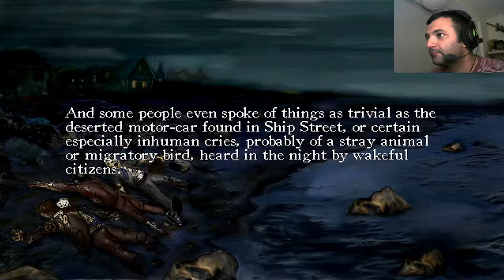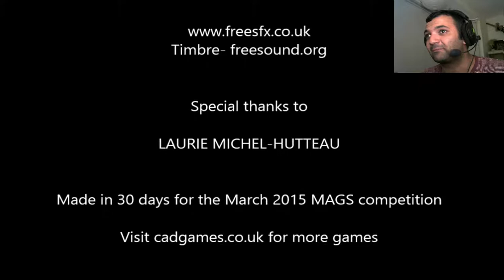H.P Lovecraft - The Terrible Old Man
Don't ever, ever EVER EEEEEEVER attempt to rob the house of a Old Man who is best friends with Cthulhu.

It won't end well for you!

This may be old but it is is very well crafted and thought out, plus I had fun with it and making funny voices for the characters.

Sorry if I pronounced words, names wrong or if the voices were bad in any way ^^.

As always I do not own this game or the music playing,

If you like this video as well, click on the bell icon to get notifications when I upload content.